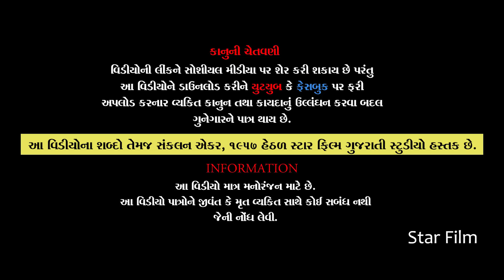પાલક માતા Palak Mata || MATA PITA NI KIMMAT || gujarati short film || gujarati natak || STARFILM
Title :-  પાલક માતા Palak Mata || MATA PITA NI KIMMAT || gujarati short film || gujarati natak || STARFILM

Artists
Aditya Gondaliya
Payal Borisagar
Meera Ahir
Risha Shah
Paresh Rathod
Writer :- Ronak Chandarana
Director :- Alpesh Sheldiya
Dop :- Jayesh Kalena - Jignesh Agravat - Bhavesh Sheldiya
(Krishna Wedding Studio Team)
Editing :- Satish Pathar
Producer :- Sanjay Sheldiya
Label :- Star Film
Copyright :- Star Film

કાનૂની ચેતવણી:-
આ શોર્ટ ફિલ્મ ની વાર્તા અને પાત્રો કાલ્પનિક છે જેને મૃત અથવા જીવંત વ્યક્તિ સાથે કોઈ જ સંબંધ નથી અને જો કોઈ સંબંધ જણાય તો માત્ર સંયોગ હશે. આ ફિલ્મ ના શબ્દો અને ચિત્રાંકન કોપીરાઈટ એક્ટ ૧૯૫૭ હેઠળ  @StarFilm    ના  હસ્તક છે. જે થી તેનું સીધું કે આડકતરી રીતે  નિર્માણ કરી(પબ્લિશ) કરવું એ કાયદાકીય ગુનો બને છે.